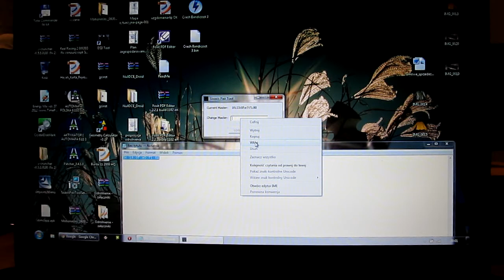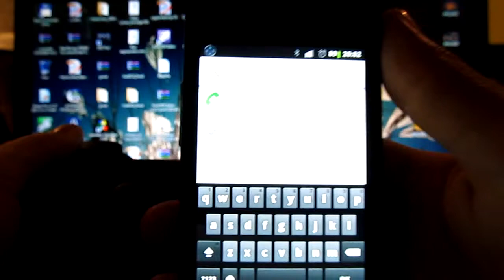sixaxis tutorial windows 7 64bit GALAXY ACE + Dualshock 3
Do pobrania z google play.

Synchronizacja wykonana poprzez kabel USB.